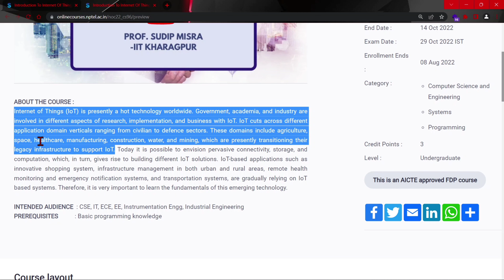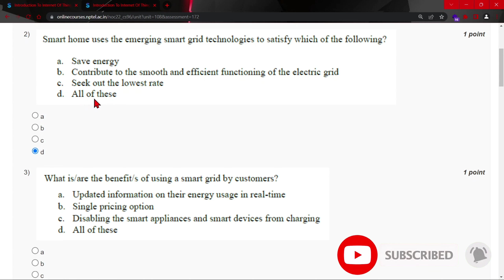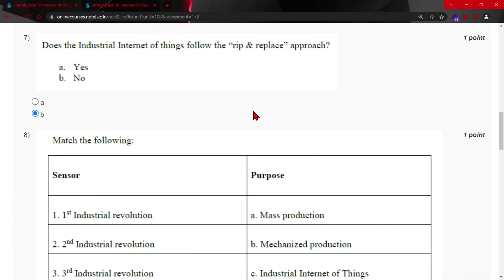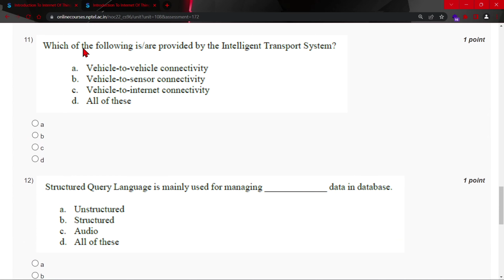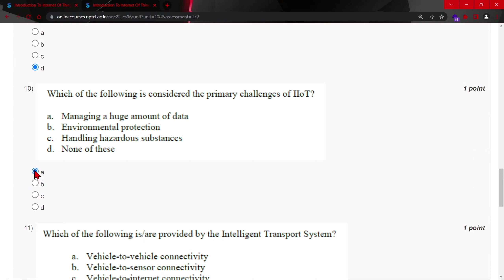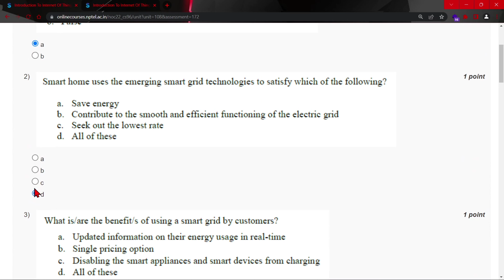NPTEL Introduction to Internet of Things Week 11 Quiz Assignment Solution | July 2022 | IIT KGP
🔊NPTEL Introduction to Internet of Things Week 11 Quiz Assignment Solution | July 2022 | IIT Kharagpur

🔴ABOUT THE COURSE :
Internet of Things (IoT) is presently a hot technology worldwide. Government, academia, and industry are involved in different aspects of research, implementation, and business with IoT. IoT cuts across different application domain verticals ranging from civilian to defence sectors. These domains include agriculture, space, healthcare, manufacturing, construction, water, and mining, which are presently transitioning their legacy infrastructure to support IoT. Today it is possible to envision pervasive connectivity, storage, and computation, which, in turn, gives rise to building different IoT solutions. IoT-based applications such as innovative shopping system, infrastructure management in both urban and rural areas, remote health monitoring and emergency notification systems, and transportation systems, are gradually relying on IoT based systems. Therefore, it is very important to learn the fundamentals of this emerging technology.
✨COURSE LAYOUT✨
Week 1: Introduction to IoT: Part I, Part II, Sensing, Actuation, Basics of Networking: Part-I
Week 2: Basics of Networking: Part-II, Part III, Part IV, Communication Protocols: Part I, Part II
Week 3: Communication Protocols: Part III, Part IV, Part V, Sensor Networks: Part I, Part II
Week 4: Sensor Networks: Part III, Part IV, Part V, Part VI, Machine-to-Machine Communications
Week 5: Interoperability in IoT, Introduction to Arduino Programming: Part I, Part II, Integration of Sensors and Actuators with Arduino: Part I, Part II
Week 6: Introduction to Python programming, Introduction to Raspberry Pi, Implementation of IoT with Raspberry Pi
Week 7: Implementation of IoT with Raspberry Pi (contd), Introduction to SDN, SDN for IoT
Week 8: SDN for IoT (contd), Data Handling and Analytics, Cloud Computing
Week 9: Cloud Computing(contd), Sensor-Cloud
Week 10: Fog Computing, Smart Cities and Smart Homes
Week 11: Connected Vehicles, Smart Grid, Industrial IoT
Week 12: Industrial IoT (contd), Case Study: Agriculture, Healthcare, Activity Monitoring
🔴Textbooks and References:
1. S. Misra, A. Mukherjee, and A. Roy, 2020. Introduction to IoT. Cambridge University Press.
2. O S. Misra, C. Roy, and A. Mukherjee, 2020. Introduction to Industrial Internet of Things and Industry 4.0. CRC Press.

✨ Topics Covered ✨
Nptel Introduction to Internet of Things week 11 quiz assignment answers
Nptel Introduction to Internet of Things week 11 answers
Introduction to Internet of Things week 11
Introduction to Internet of Things week 11 nptel